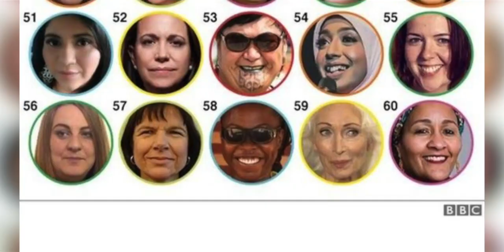goodAction - Stand Up Comedy Lebih Dari Sekadar Melucu (Sakdiyah Ma'ruf)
Stand Up Comedy telah berkembang menjadi industri  yang menarik minat banyak orang, terutama generasi milenial dan Gen Z. Sakdiyah Ma’ruf, merupakan sosok yang bisa dibilang sebagai generasi awal di industri ini.
Gayanya khas dan candaannya bermuatan nilai-nilai universal. Melalui industri stand up comedy yang telah membesarkan namanya, komika berlatar aktivis ini menuai banyak prestasi internasional. Sakdiyah pernah meraih penghargaan dari Vaclav Havel International for Creative Dissent 2015 di Oslo, Norwegia dan “BBC 100 Women” telah memilihnya dalam daftar 100 perempuan yang menginspirasi dan berpengaruh dari seluruh dunia pada tahun 2018.  Apa rahasia suksesnya di industri stand up comedy?